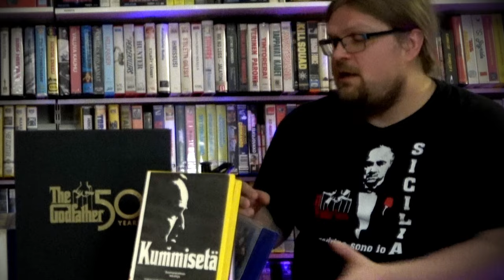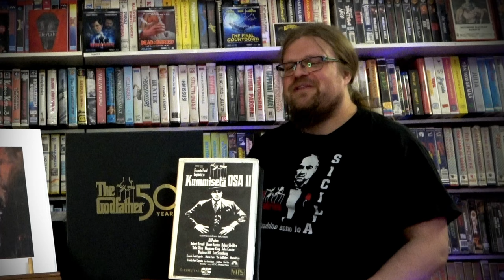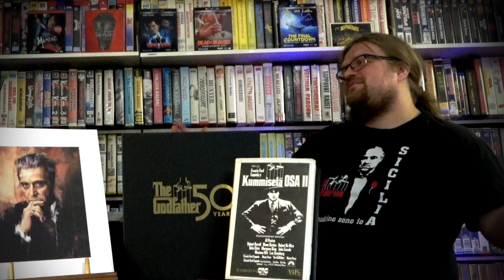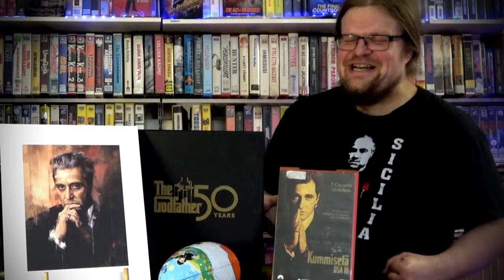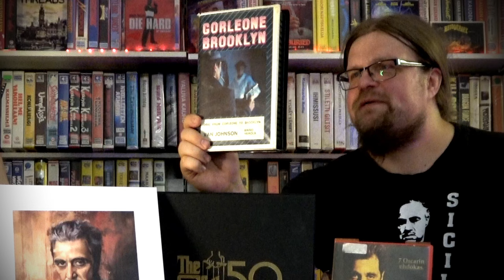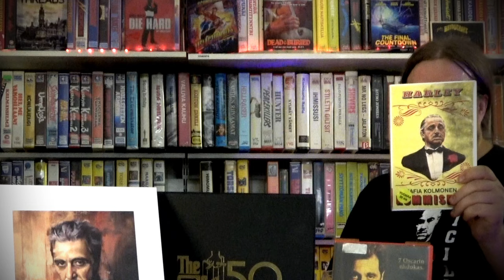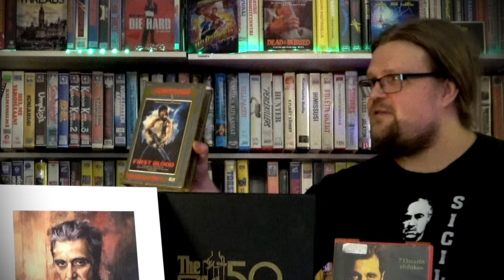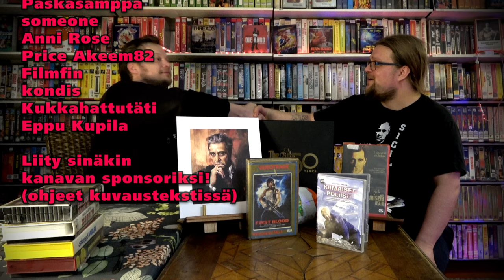Kummisetä (1972) 50-vuotisjuhlamaratooni! [Elokuvan Ex-pertit]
Elokuvaklassikko Kummisetä sai maailman ensi-iltansa maaliskuun 14. päivä 1972 eli yli 50 vuotta sitten! Tämän kunniaksi otimme Jeren kanssa työn alle Kummisetä-elokuvamaratonin, jossa katselimme kaikki kolme Kummisetä-elokuvaa uudenkarhealta 50th anniversary 4K UHD boksilta ja tietenkin keskustelemme niistä tällä videolla!
Kolmas osa katseltiin Coda: The Death of Michael Corleone -versiona, joka ilmestyi pari vuotta sitten.
The Godfather (1972), The Godfather: Part II (1974), The Godfather: Part III (1990) / The Godfather: Coda, The Death of Michael Corleone
Ohjaus: Francis Ford Coppola
Pääosissa: Al Pacino, Diane Keaton, Robert Duvall, Marlon Brando, Robert DeNiro, James Caan, Andy Garcia